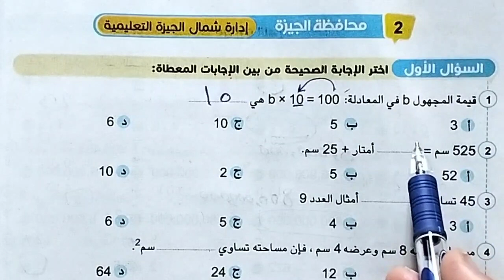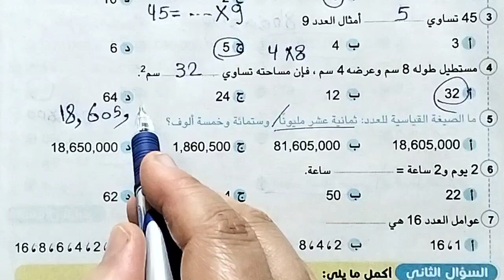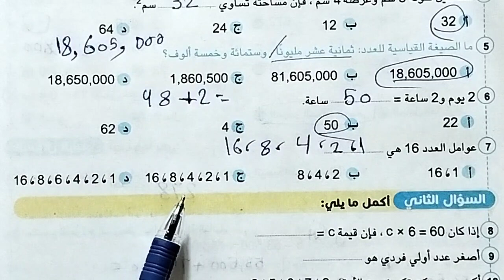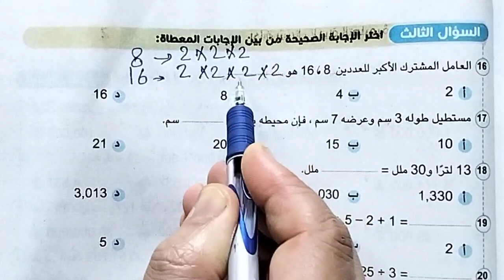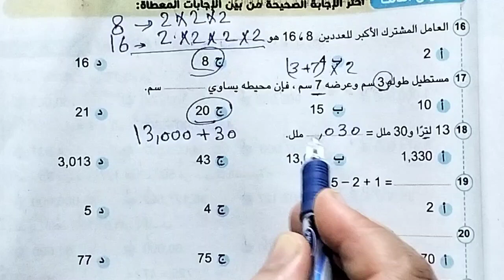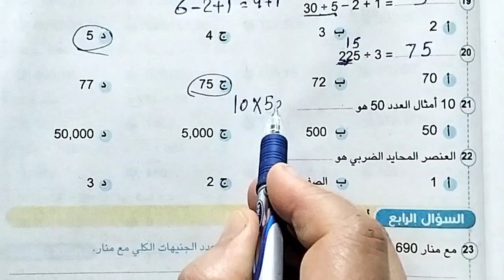قناة السبورة رياضيات الصف الرابع حل محافظه الجيزه صفحه 261/260كتاب سلاح التلميذ